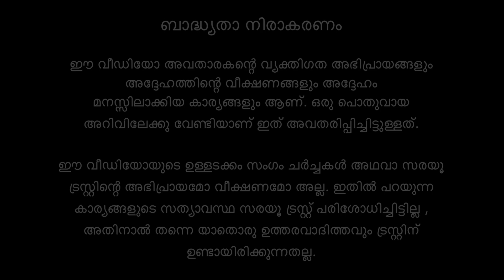കുലദേവത സങ്കല്പത്തിന്റെ പ്രാധാന്യം Significance of kuladevata hindu sadhana temple @sinumails​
എന്തുകൊണ്ടാണ് ആർത്തവപ്രായത്തിലുള്ള സ്ത്രീകളെ ശബരിമലയിൽ പ്രവേശിക്കാൻ അനുവദിക്കാത്തത് എന്ന ചോദ്യത്തിന്‍റെ ഉത്തരമാണ് “സ്ത്രീകളും ശബരിമലയും”. ഈ പുസ്തകം ശബരിമലയിൽ സ്ത്രീകൾക്കുള്ള നിയന്ത്രണങ്ങളുടെ പുറകിലെ ശാസ്ത്രത്തെ ഇതിനുമുൻപൊരിക്കലും ചെയ്‌തിട്ടില്ലാത്ത വിധത്തിൽ അവതരിപ്പിക്കുന്നു. സ്ത്രീകളും ശബരിമലയും എന്ന പുസ്തകം ഭാരതത്തിന്‍റെ പരമ്പരാഗതമായ അറിവിന്‍റെ കേന്ദ്രങ്ങളായ ആയുർവ്വേദം, ചക്രങ്ങൾ, തന്ത്രം, ആഗമശാസ്ത്രം എന്നിവയിലൂടെ ക്ഷേത്രങ്ങളുടെ പ്രകൃതത്തെ ഒരു സ്ത്രീയുടെ വീക്ഷണ കോണിലൂടെ വിവരിക്കുന്ന ഒരു അപൂർവ്വ ഗ്രന്ഥമാണ്. അതേ സമയം ഗ്രന്ഥകർത്താവിന്‍റെ വ്യക്തിപരമായ അനുഭവങ്ങൾ അഗാധമായ ഈ ശാസ്ത്രങ്ങളെ വളരെ ലളിതമാക്കി ശബരിമല പോലെയുള്ള ക്ഷേത്രങ്ങൾ എങ്ങിനെ മനുഷ്യശരീരത്തെ, പ്രത്യേകിച്ച് സ്ത്രീകളിലെ ആർത്തവത്തെ ബാധിക്കുന്നുവെന്നതിന്‍റെ ഒരു ഏകദേശരൂപവും നൽകുന്നു. ഈ പുസ്തകം ഹിന്ദുക്ഷേത്രങ്ങൾ, പ്രത്യേകിച്ചും ശബരിമല, ഗ്രഹിക്കപ്പെടുന്നതും അനുഭവിക്കപ്പെടുന്നതുമായ രീതിയെ മാറ്റും.

Women and Sabarimala is an answer to the question “why aren’t women of menstrual age allowed to enter Sabarimala?” This talk presents a never-before discussed perspective on the science behind the restrictions on women in the Sabarimala temple.

The talk is based on Sinu Joseph's book Women and Sabarimala (Malayalam translation) - a rare book written from a woman’s perspective, explaining the nature of the temple through India’s traditional knowledge systems, such as ayurveda , chakras , tantra and Agama Shastra. At the same time, the author’s personal experiences simplify the understanding of these deep sciences, providing a glimpse into how temples impact the human physiology and, in particular, women’s menstrual cycles. This book will change the way Hindu temples, especially Sabarimala, are perceived and experienced.

സിനു ജോസഫ്
മൈത്രി സ്‌പീക്സ് ട്രസ്റ്റിന്‍റെ സഹസ്ഥാപകയും മാനേജിംഗ് ട്രസ്റ്റിയുമാണ് സിനു ജോസഫ്. 2009 മുതൽ അവർ ആർത്തവ - പ്രജനന ആരോഗ്യവിഷയങ്ങളിൽ വിപുലമായ രീതിയിൽ ക്രിയാഗവേഷണം നടത്തിയിട്ടുണ്ട്. ആർത്തവ പരിപാലനത്തിന്‍റെ അനുഭവങ്ങളും അവ സ്‌ത്രീകളുടെ ആരോഗ്യത്തെ ബാധിക്കുന്ന വിധറ്വും മനസ്സിലാക്കാനായി അവർ ഭാരതത്തിലുടനീളം സഞ്ചരിച്ച് 20,000ൽ പരം കൗമാരക്കാരുമായും യുവതികളുമായും ആശയവിനിമയം നടത്തിയിട്ടുണ്ട്.

Speaker: Sinu Joseph
Sinu Joseph is the co-founder and Managing Trustee of Mythri Speaks Trust. She has done extensive action-research in the areas of menstrual and reproductive health since 2009. She has travelled across India, interacting with more than 20,000 adolescent girls and women, to get a first-hand experience of menstrual practices and their impact on womenshealth.

Her work has explored native methods and cultural practices around menstruation. Through her blog, she has written extensively on unearthing the science behind native practices and bringing forth a unique narrative, which is the Bharatiya perspective, on menstruation. She has studied several Hindu temples, religious restrictions owing to menstruation and their impact on women’s menstrual health. Her study on Sabarimala and the associated Sastha temples explore the way such spaces can alter women’s menstrual cycles.